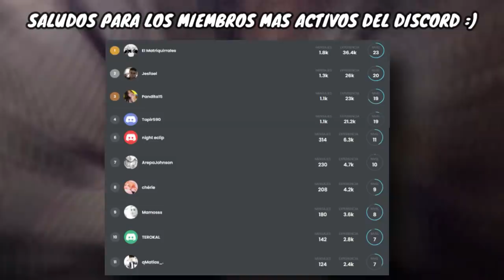⚔️EL FINAL INESPERADO DE SHINGEKI NO KIOYIN!!! | Shingeki no kyojin manga 139 | Attack On Titan 139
Este video es para HABLAR DSOBRE LAS IMAGENES DE SNK CAPITULO FINAL

Sin interes:

¿LA HISTORIA TERMINARÁ EN UN BUCLE? EREN Y EL MITO DEL ETERNO RETORNO (SHINGEKI NO KYOJIN MANGA 135)